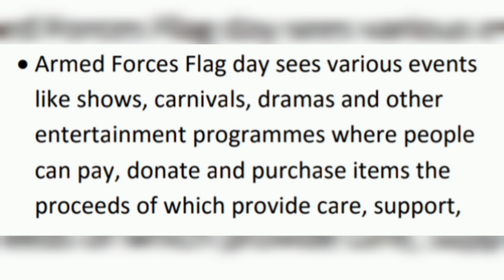Armed Forces Flag Day (07 December), Important Days and Dates, Helpful for Competitive Exams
Armed forces Flag day (07 December), Important Days and Dates, Helpful for Competitive Exams @theaspirantshivansh by Shivansh Srivastava